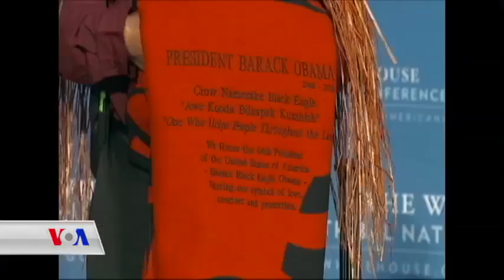بەشداری سەرۆک ئۆباما لە کۆنفرانسی هندیـیە سوورەکان